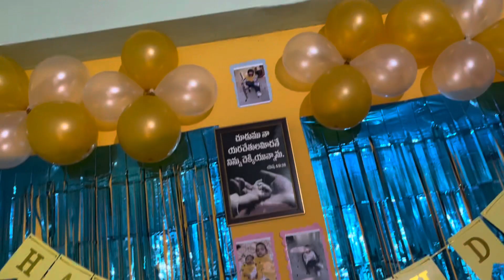My son “JOVIN SAM” 2 nd birthday celebrations || simple birthday celebrations| Queen of my 🏡